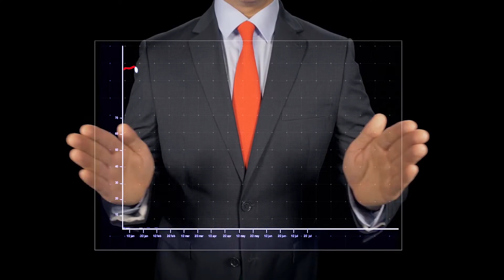Load Moment Indicator (LMI) for Cranes | Automatic Safe Load Indicator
Load Moment Indicator (LMI/RCI) By Perfect Vision:

IPV-LMI load moment indicator Matching (ASME-B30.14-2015), with full compliance of ARAMCO STANDARD, is a Perfect Vision solution developed for crane, side boom safety protection; and mainly used for real-time monitoring and alarm of crane running state, banning the crane from running under dangerous status.

In the process of the operation of the crane, through real-time monitoring of safety production of the crane, risk early warning and banned towards dangerous operation, this product can Effectively Improve Sideboom Safety in the process of use.